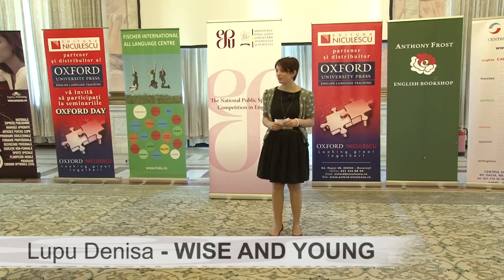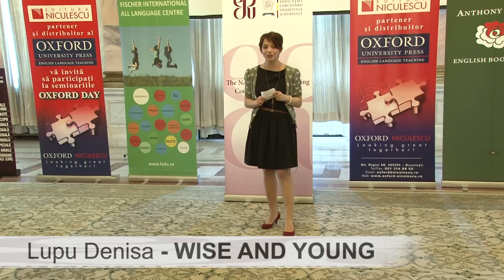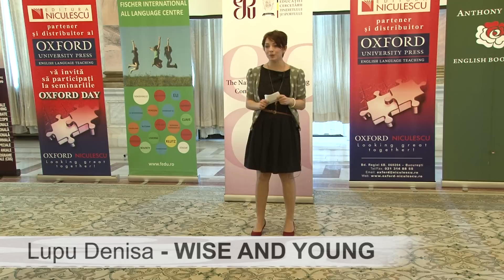Denisa Lupu - Wise and Young (2012)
Finalist in the 2012 Finals of the National Public Speaking Competition held at the Palace of Parliament on March 16, 2012.